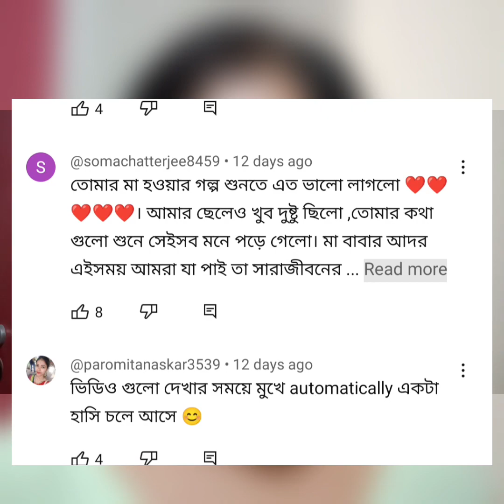মহুয়াদির সম্বন্ধে এই কথা গুলো না বলে পারলাম না, "Pov- অশ্লীলতা না করেও কনটেন্ট ক্রিয়েটার হওয়া যায়"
@probaseghorkonna2712 মহুয়াদির সম্বন্ধে এই কথা গুলো না বলে পারলাম না, Pov- অশ্লীলতা না করেও কনটেন্ট ক্রিয়েটার হওয়া যায়